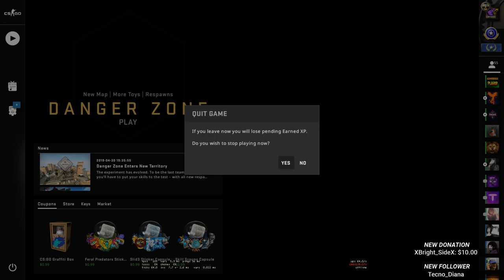UnboxaFragathon #1 starting on a good note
Im not great at editing took a stab today. Only Cuts and Text.

Inspired by The WarOwl i get 10 kills in DMs with each weapon i unbox!